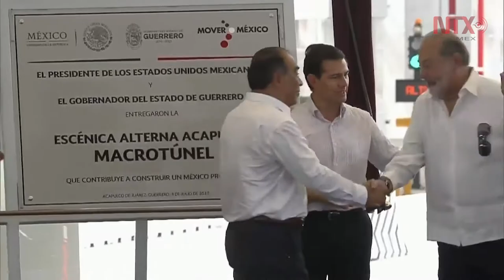México, destino confiable donde crecen las inversiones: EPN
El Gobierno Federal redoblará esfuerzos para mejorar infraestructura y desarrollo